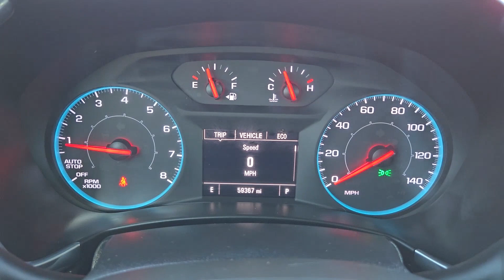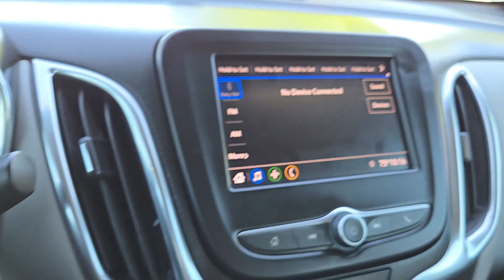2020 Chevrolet Equinox LS TX Rockwall, Plano, Garland, Mesquite, Greenville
Pre-Owned 2020 Chevrolet Equinox LS available at Honda Cars of Rockwall located in 1550 I-30 Frontage Road, Rockwall, TX, 75087. Servicing the Rockwall, Plano, Garland, Mesquite, Greenville area.
Please mention the stock L6105440P when you contact the dealership for this vehicle.